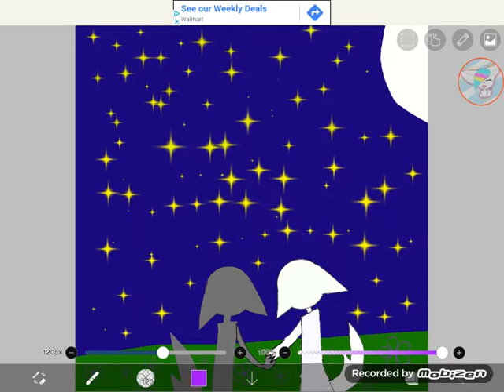First one to comment gets this art CLOSED